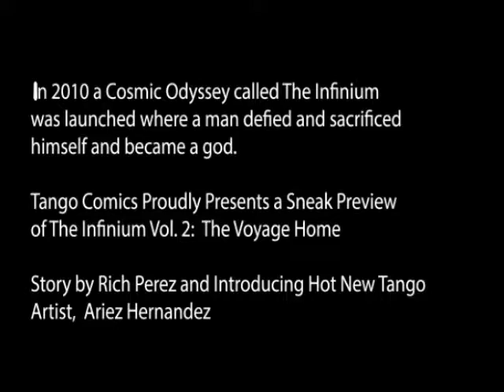Infinium Voyage Home Sneak Preview Small 1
Sneak preview using the B&W sequential art for the 2nd Volume of The Infinium Odyssey titled:  The Voyage Home

A very different and humbling story for the super hero genre, coming 2020.